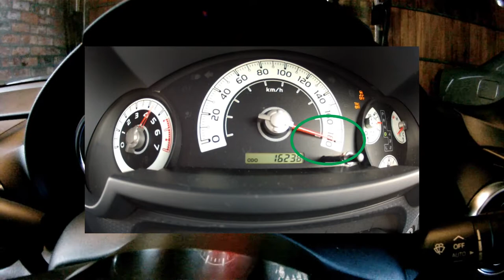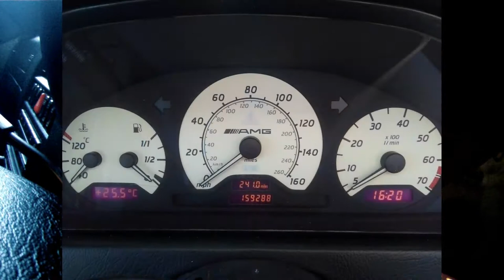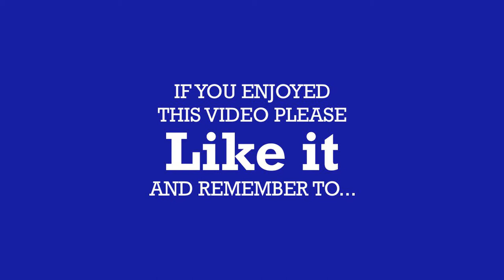Last number on speedometer = top speed?!?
We investigate the myth if a car's top speed is really determined by the highest (or last) number on its speedometer. What do you think about this?